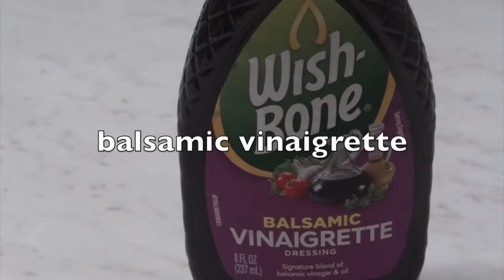ep40 homemade salad